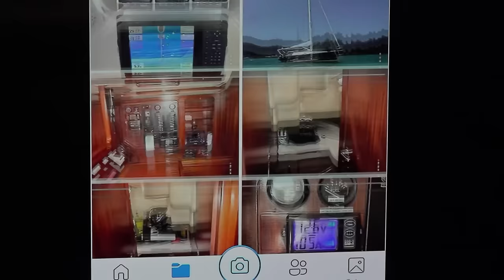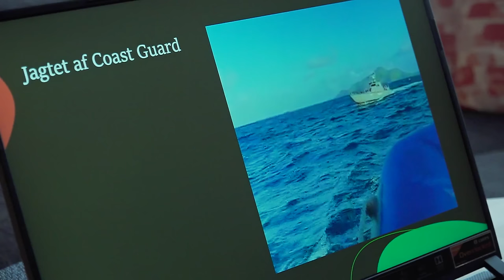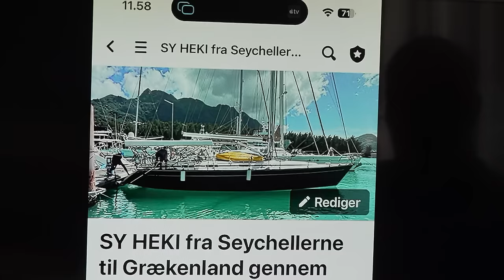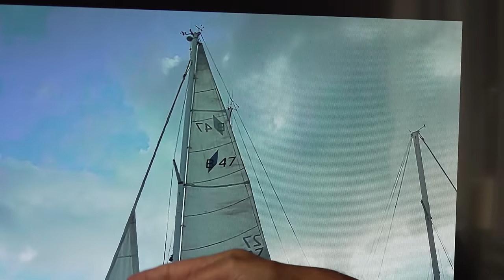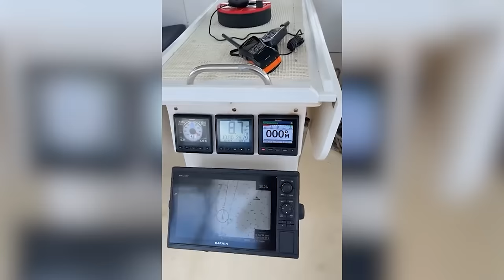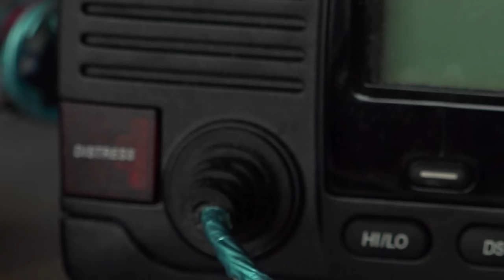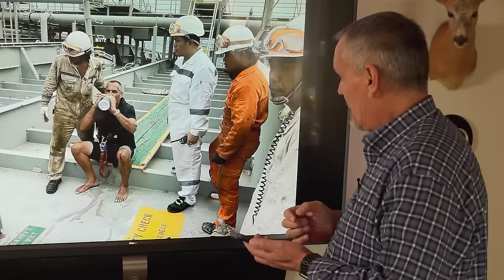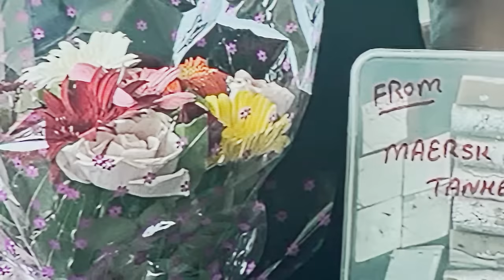Fanget på åbent hav - ikke langt fra Somalias pirater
Kim Johansen fra Nørholm var lige begyndt på sin jordomsejling, da tingene begyndte at gå galt. Først mistede han sejlene i en storm og så satte motoren ud. Kim var pludselig fanget alene på åbent hav ud for Somalias kyst i Det Indiske Ocean.